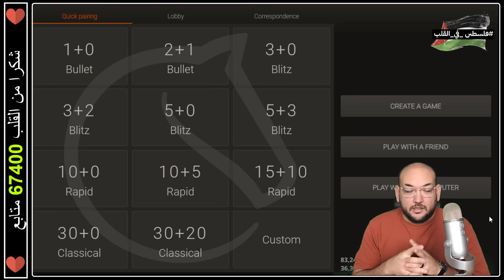جديد من مغامرات الخاطف 2+3 🔥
شكرا لمتابعتك للقناة و نتمني لك أقصي استفادة
تستطيع دعم القناة من خلال باي بال :
أو من خلال انستاباي
gmnofal@instapay
يمكنك أيضا الانتساب لقناتك لدعم محتوانا و تشجيعنا علي الاستمرار من هنا :
للاشتراك في قناتنا لتعلم النطق الصحيح للغة الانجليزية من هنا :
أشهر كورسات القناة :
مناورات المورا الشرسة سلاحك الفعال ضد الصقللي :